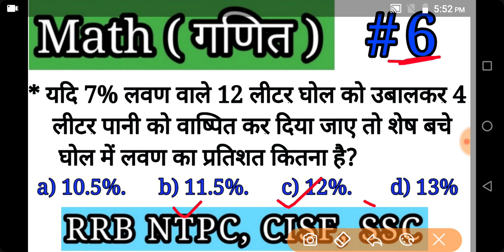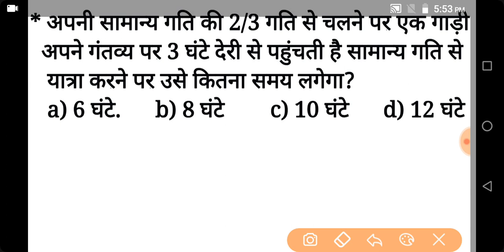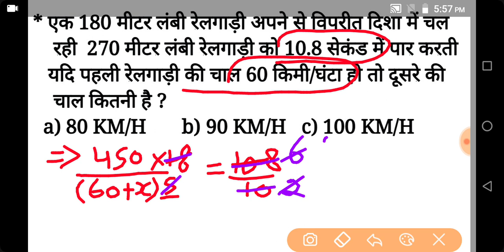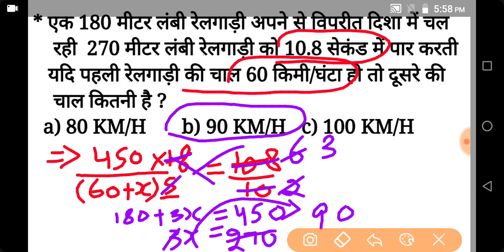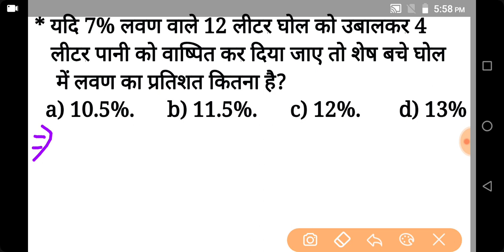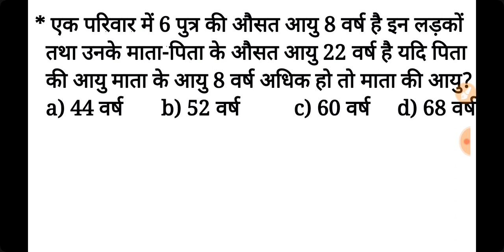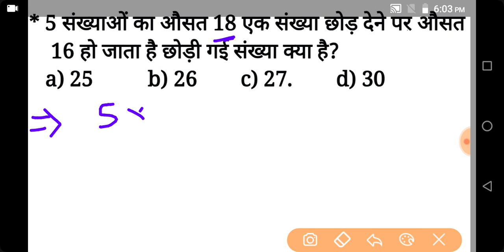Math important questions for all exams 6 ,RRB NTPC Math Questions,math trick for RRB NTPC,SSC,CISF,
in this video we are discussing about RRB NTPC model paper 2019 questions